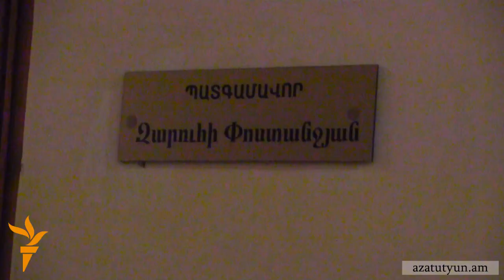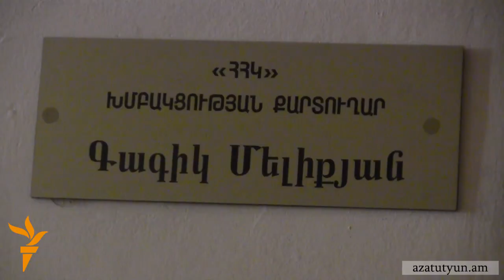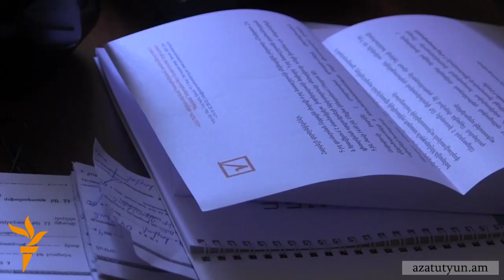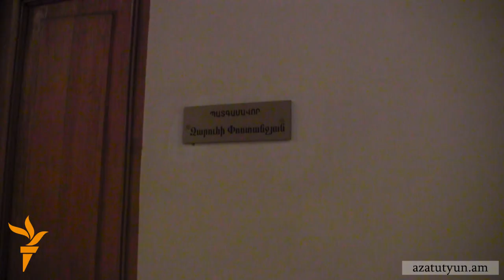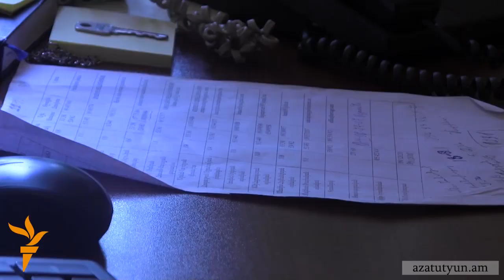Փոստանջյան․ «Արցախի անկախության ամրագրումը դառնում է պարտադիր»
«Ժառանգություն»-ը դարձյալ մտադիր է Ազգային Ժողովի օրակարգ բերել Լեռնային Ղարաբաղի անկախությունը ճանաչող օրինագիծը: